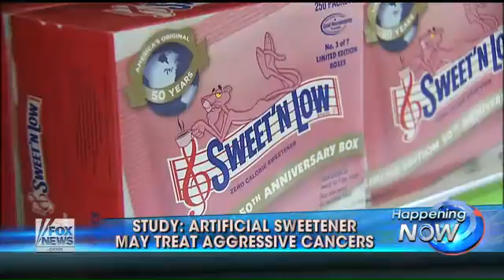Study: Artificial sweetener may treat aggressive cancers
Dr. Ernest Patti explains
Watch Jenna Lee talk about Cancer on Happening Now.